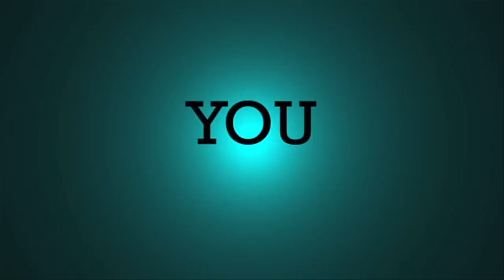MAGIC VALLEY'S GOT TALENT TOP 30: DAVID CHESLIK